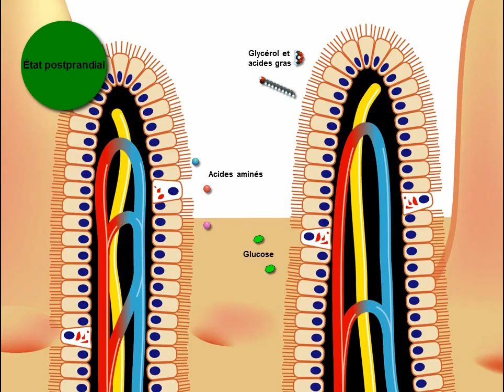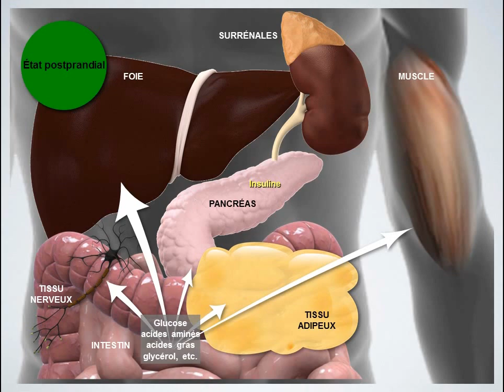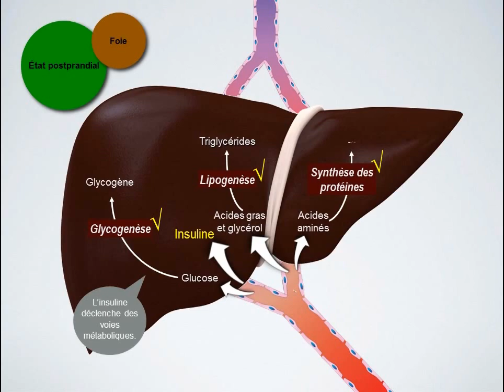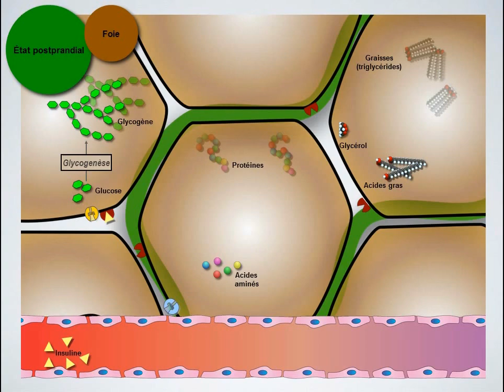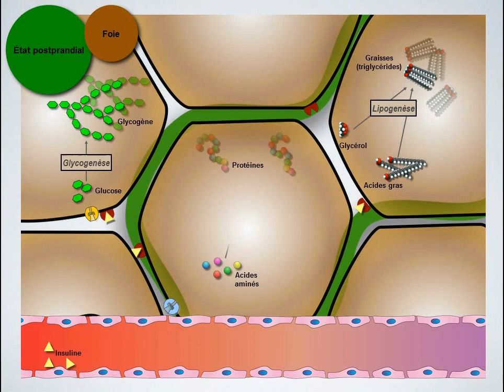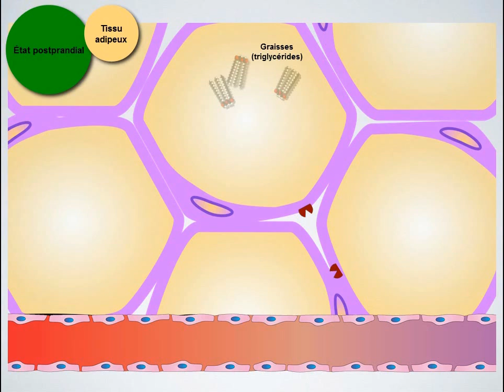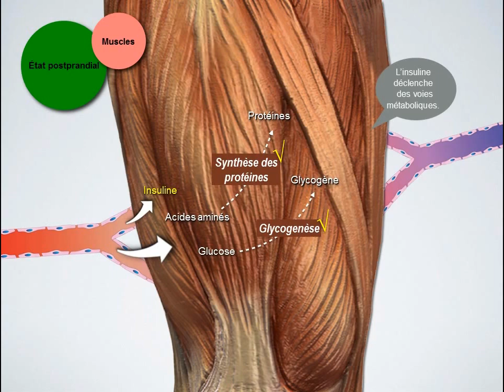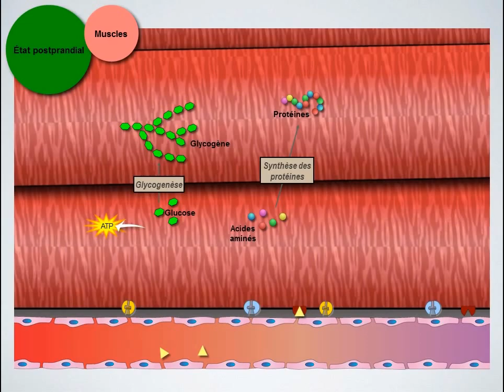Métabolisme énergétique: État postprandial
Description des voies métaboliques qui se déroulent dans l'organisme à l'état postprandial